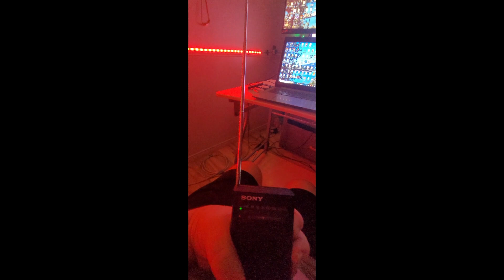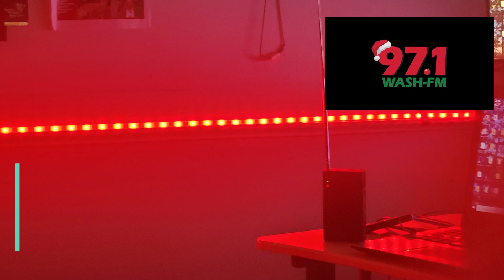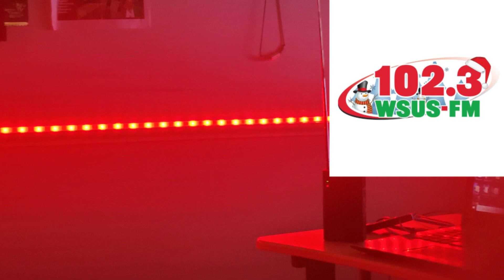Christmas Music Flips Compliation 2023 Vol.2 [Aircheck]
Airchecks:
DJ Unikitty (@DJUnikittyToo)

Endcard Art: @henchmen2018